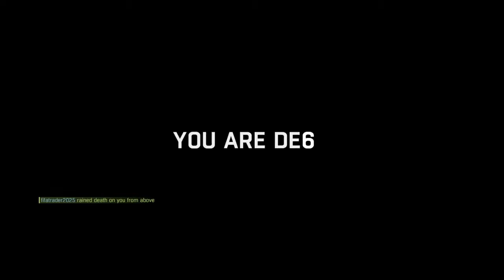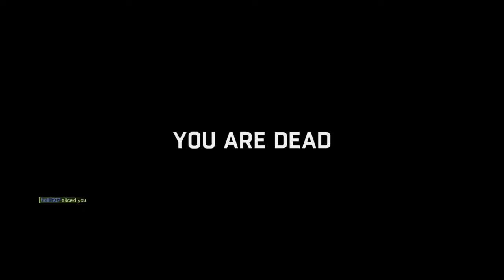Dying Light nighthunter gameplay ps4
Dying light ps4 nighthunter gameplay